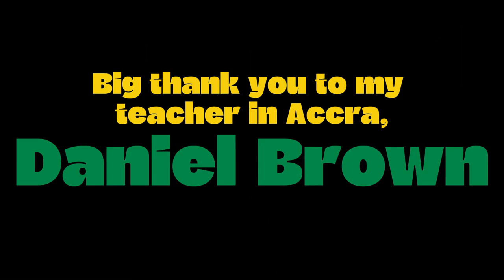Kolomashie! 🇬🇭🇬🇭🔥🔥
Kolomashie is a type of music from the Ga people in the Greater Accra region in Ghana! I learned Kolomashie from my friend and teacher Daniel Brown, in Accra! All glory to God ✝🙌🏻🙏🏻